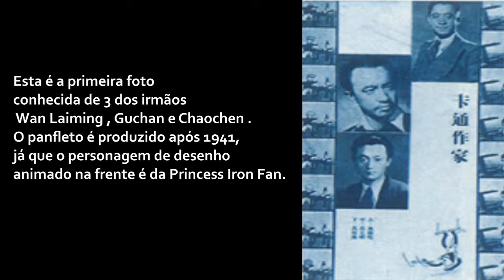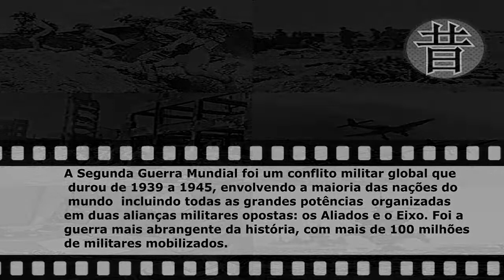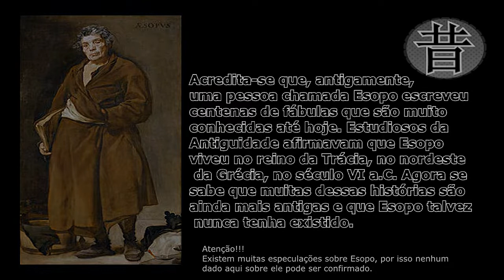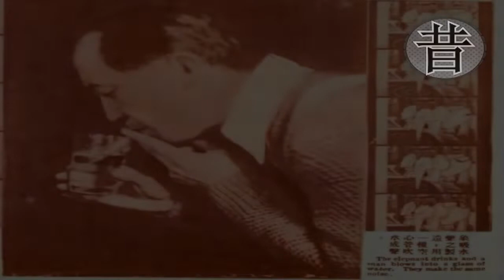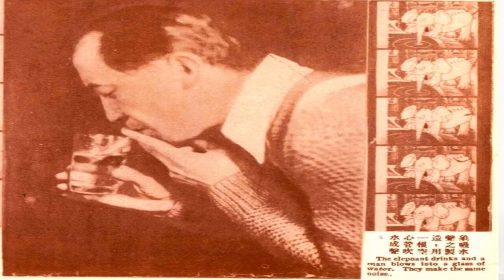O Primeiro Anime Com Som da China The Camel s Dance